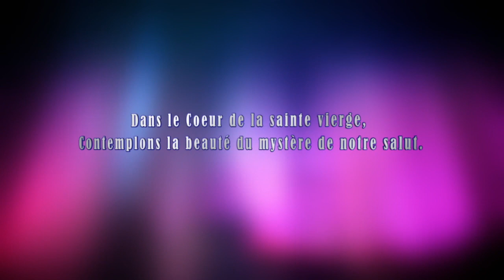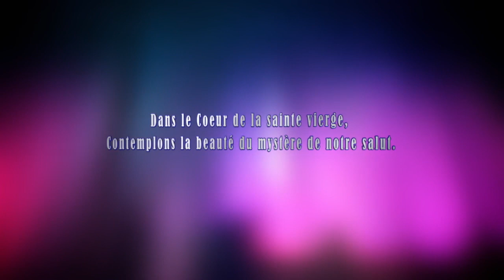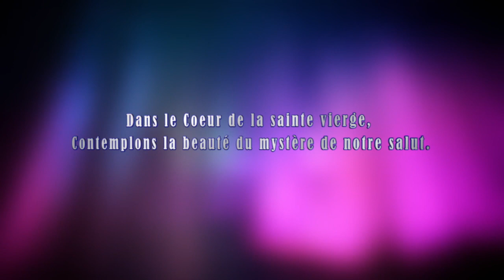Dimanche 20 Juin 2021 - Chapelet